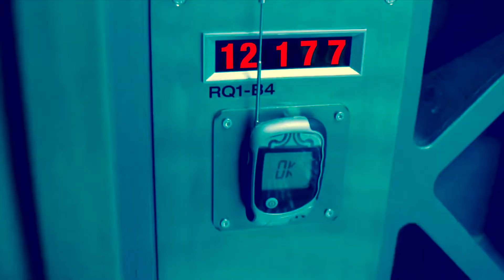レゴ×映画 バイオハザード レーザー トラップ / LEGO Movie Resident Evil Lacer Trap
Resident Evil Movie / 映画 バイオハザード

OP・後半BGM・効果音フリーBGM/音楽素材 魔王魂